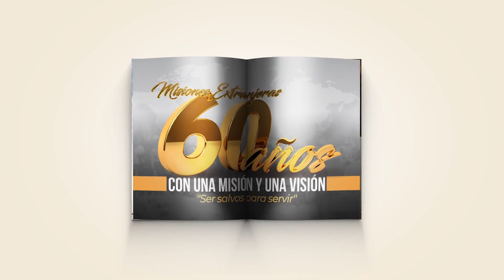El Heraldo de la verdad | Edición 169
Adquiere una nueva edición de El Heraldo de la Verdad, órgano oficial de comunicaciones de la Iglesia Pentecostal Unida de Colombia.
Es una publicación gratuita y está prohibida su venta y comercialización.